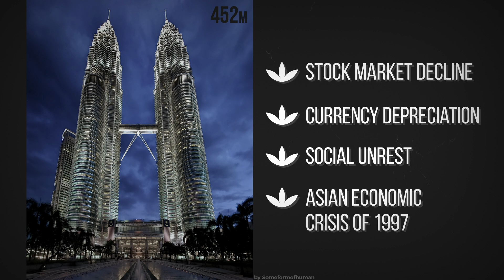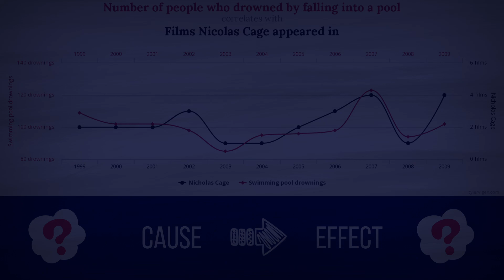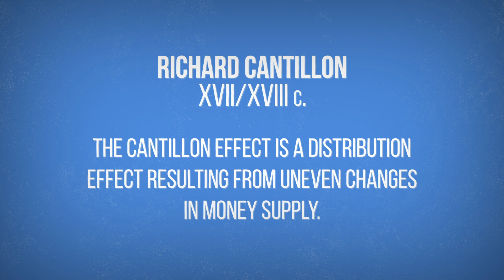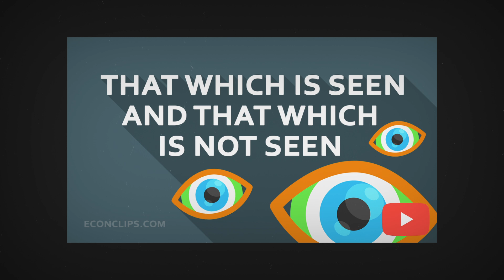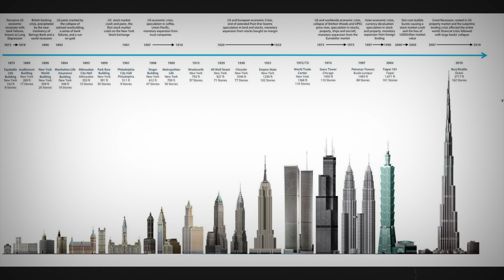🌁 Skyscrapers: heralds of prosperity or crises?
Skyscrapers: heralds of prosperity or crises? Are skyscrapers a sign of the success of free market capitalism or just the opposite - the harbingers of busts?

Econ Clips is an economic blog. Our objective is teaching economics through easy to watch animated films. We talk about variety of subjects such as economy, finance, inflation, money, investing, monetary systems, financial markets, financial institutions, cental banks, wealth, financial crises and business cycles. If you want to know how the economy works and understand why it works this way - join us on econclips.com and learn Austrian Economics in a fun way!

Relevant Tags:
Skyscrapers: heralds of prosperity or crises, skyscrapers, skyscraper index, high rise, empire state building, burj khalifa, sears tower, tallest building in the world, skyscraper economics, high-rise building, the skyscraper index, skyscrapers and business cycles, econ clips, econclips, austrian school of economics, austrian economics, capitalism, Free market, economics, economics explained, market inflation, price index, macroeconomics, economic crisis, economic crisis 2022